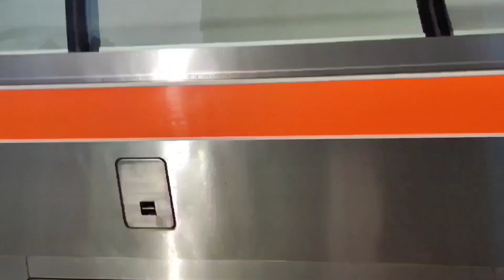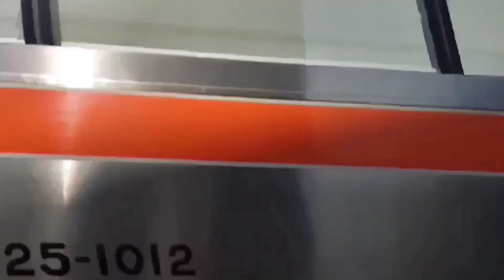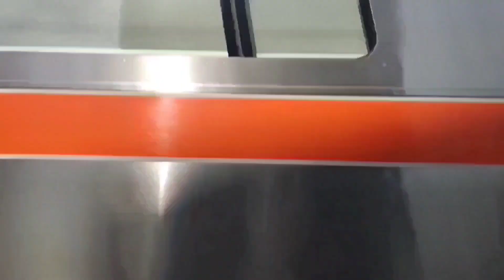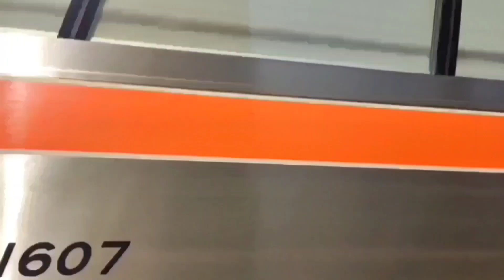近鉄電車🇯🇵近鉄通過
Kintetsu Railway pass　clickety-clack　　clackety-clack　"high-speed," "luxury," "historic,"  "adventure"
emu  tanzania　Railroad

いつも御覧頂き誠に有難うございます。大変感謝しています。
このチャンネルは皆様の応援によって成り立っております。
テレビでご覧いただくと思ったより良いです☺

主に近鉄名古屋線を撮っております。

"Sleek and White: The Iconic Kintetsu Urban Liner in Action"

"Experience the Stunning Blue Kintetsu 'Shimakaze' Express – The Epitome of Style and Comfort!"

The Striking Red of Kintetsu 'Hinotori': Japan's Stylish Limited Express"

**"Discover the Beauty of Rural Japan by Train | Scenic Rides Through Countryside"**

 **"Charming Japanese Countryside Train Journey | Peaceful Rural Scenery"**

**"Experience Tranquility: Train Ride Through Japan's Picturesque Villages"**

**"Hidden Gems of Rural Japan | Scenic Train Adventures"**

**"Journey Through Japan's Idyllic Countryside by Train"**

"जापान के देहात में ट्रेन यात्रा | प्राकृतिक सुंदरता और शांति"

जापान की ग्रामीण ट्रेनें | देहात की सवारी का अनुभव"

"देहाती जापानी ट्रेन यात्रा | भारतीय रेल प्रेमियों के लिए खास"

"जापान की देहाती ट्रेनें | सुंदर दृश्य और शांति"

 "ग्रामीण जापान में ट्रेन सफर | शांति और प्रकृति का आनंद"

  Trens pelo campo japonês

 Descubra as belas paisagens do Japão em um trem

Viagem relaxante pelo Japão de trem

 Explore o Japão rural através dos trilhos

 A magia dos trens no interior do Japão

Trens antigos em meio à natureza japonesa

"Поездка на поезде по живописной сельской местности Японии"

 "Великолепные виды Японии! Откройте для себя живописные маршруты на поезде"

 "Поездка на поезде, где традиции Японии встречаются с современностью"

 "Откройте для себя красоту Японии! Путешествие на поезде"

"Экспресс-поезда и пейзажи Японии – удивительное железнодорожное путешествие"

"Goditi uno spettacolo unico: il treno Kintetsu che attraversa i meravigliosi paesaggi montani e fluviali del
Giappone. Un viaggio tra la natura
incontaminata, dove la modernità si fonde con la bellezza selvaggia della campagna giapponese."

Découvrez la beauté du Japon à travers cette vidéo mettant en vedette les trains de la compagnie Kintetsu traversant des paysages magnifiques. Admirez les
rivières cristallines et les montagnes majestueuses pendant que ces trains élégants serpentent à travers la nature japonaise. Un voyage inoubliable dans l'âme du pays du soleil levant."

Ụgbọ okporo ígwè Kintetsu na-agba ọsọ site n'ọma ugwu na osimiri mara mma nke Japan. N'ọdụ ụgbọ mmiri dị iche iche, ị ga-enweta ọhụụ zuru oke nke ihe ndị dị n'ịdị mma pụrụ iche nke ala Japan."

Majestätische Kintetsu-Züge in den malerischen Bergen und Flüssen Japans"

Beschreibung:
Erleben Sie die atemberaubende Schönheit Japans, während die eleganten Kintetsu-Züge durch malerische Berge und entlang friedlicher Flüsse fahren. Tauchen Sie ein in die ruhige Atmosphäre und lassen Sie sich von der faszinierenden Landschaft verzaubern. Eine Reise mit den Kintetsu-Zügen ist mehr als nur eine Zugfahrt – es ist eine Entdeckung der natürlichen Wunder Japans.

🇮🇩Here’s a description in Indonesian that you can use for your YouTube videos:

Deskripsi: "Nikmati pemandangan menakjubkan dari kereta Kintetsu yang melintasi pegunungan dan sungai-sungai indah di Jepang. Saksikan keindahan alam Jepang sambil merasakan kenyamanan perjalanan dengan kereta mewah ini. Jangan lewatkan momen-momen terbaik dari perjalanan Kintetsu yang menghubungkan tempat-tempat bersejarah dan panorama alam yang luar biasa."

This description highlights the beauty of Japan's nature and the luxurious experience of the Kintetsu trains, making it appealing to Indonesian viewers.